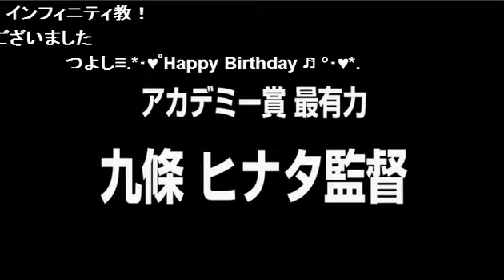今宵のダンカン馬鹿野郎はスーツ放送！前回の謝罪の意味をこめてなのか！？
Club ACQUA Presents【新・逢坂大河のダンカン馬鹿やろう！】(15/5/17)
《内容》
・今回は全員スーツで生放送！リスナーの反応は？
・毅ハッピーバースデイ！バースデイの反響や如何に？
・大河が毅のためにコール！
・毅のCMコール！面白すぎるCMフリを要チェック！！
・ライトが大河に対して嫉妬？一体何があったのか！？
・いきなりポーズ大会！？おもしろすぎるポーズをとくとご覧あれ！！

《出演》
逢坂大河、桐也かずや、一ヶ輝凌雅、御堂毅、輝咲月

nico@NIGHT日曜レギュラー番組
【新・逢坂大河のダンカン馬鹿やろう！】

ついに！あのACQUAが歌舞伎町で復活！伝説が再び・・・
きっと誰もが憧れるホストクラブが復活し、生放送で大暴走！
夢を持った精鋭達がボケてツッコんで笑いを提供する！
構えてるだけのホストクラブじゃない事を日曜深夜から見せつける事マチガイナシ！
熟練の凄腕ホストから若きカリスマホストまで、多彩なホストが貴女をお出迎え！
実力ある猛者達の接客を一度受ける前にこの放送を見て損は無し！きっと貴女を笑いに誘います！

ACQUA
東京都新宿区歌舞伎町1-9-6 三経32ビル 2F